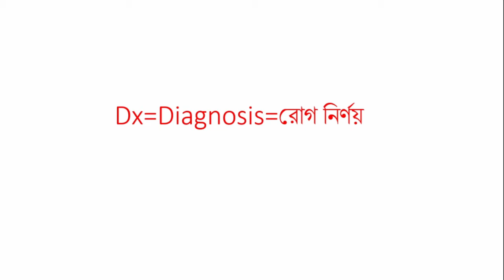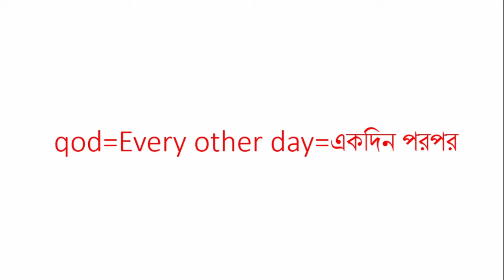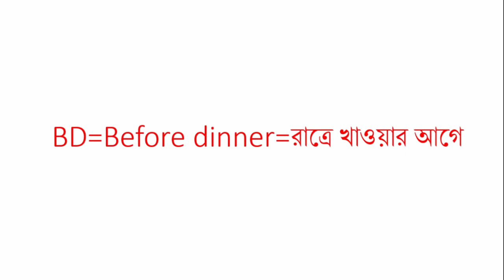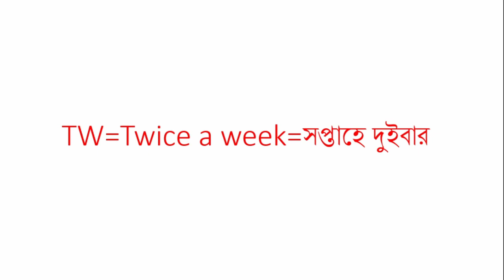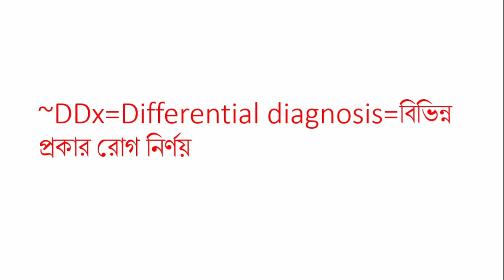Medical Prescription Abbreviation|মেডিকেল এব্রিভিয়েশন